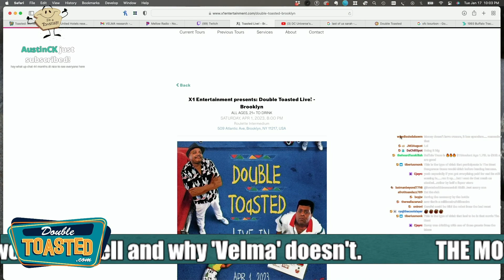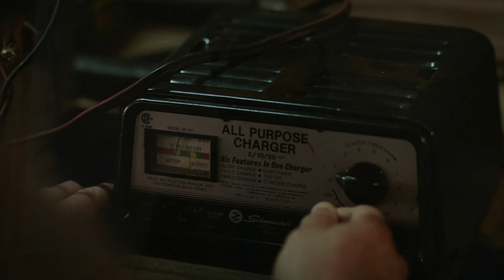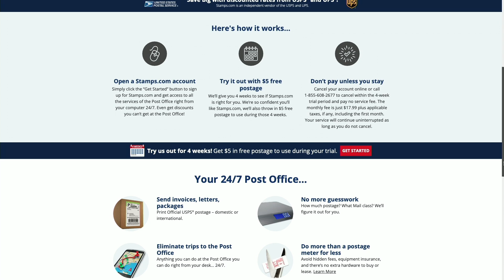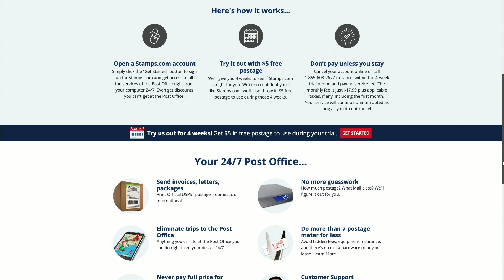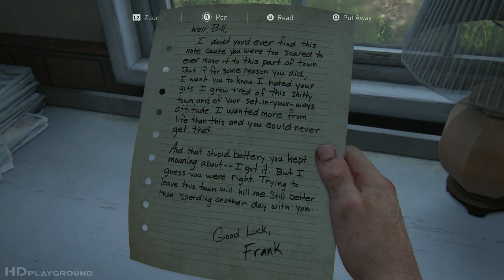THE LAST OF US EPISODE 3 REVIEW | Double Toasted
THE LAST OF US EPISODE 3 REVIEW | Double Toasted - Today at Double Toasted we have a brief look at The Last Of Us trailer, and then we get into a discussion on why The Last Of Us episode 3 is so good, and why some people are not happy with it. What did you think of The Last Of Us episode 3?